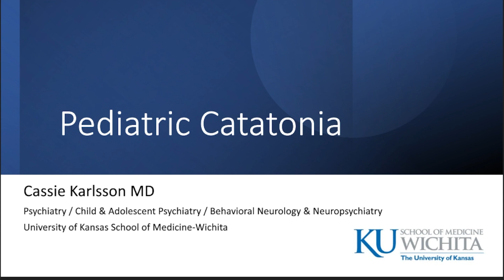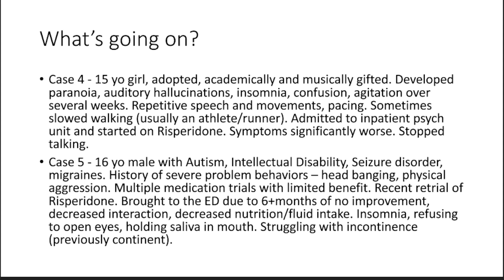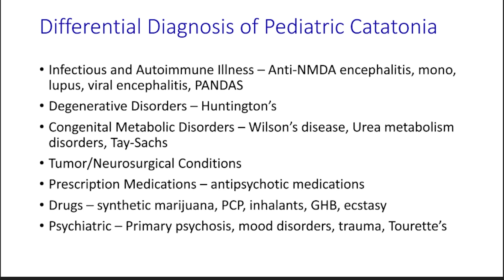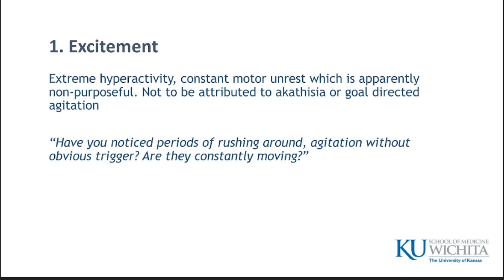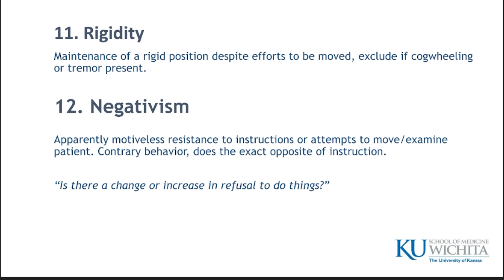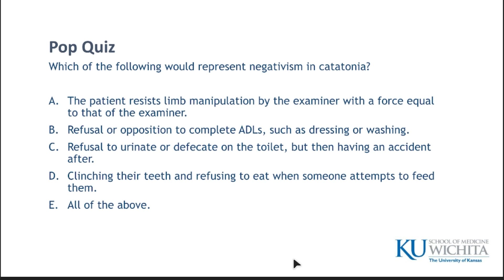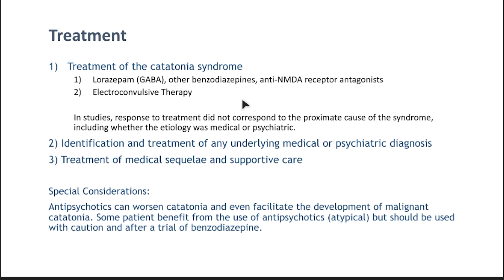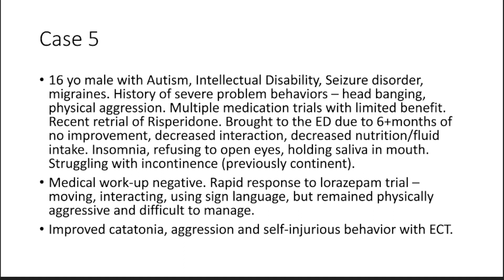Pediatric Catatonia Lunch and Learn Karlsson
Today's Lunch and Learn was a hybrid presentation with live audiences in Indiana and our guest presenting from Kansas. It was a rousing review of the etiology and neurobiology of catatonia, as well as some special considerations for diagnosing and treating catatonia in children and adolescents.

Cassie Karlsson, M.D. is board-certified in psychiatry, child and adolescent psychiatry, and behavioral neurology and neuropsychiatry (BNNP). Dr. Karlsson attended medical school at the University of Colorado School of Medicine. She completed a general psychiatry residency at the Dartmouth-Hitchcock Medical Center, and a child and adolescent psychiatry fellowship at the University of Colorado-Denver. Dr. Karlsson is a Clinical Associate Professor and specializes in the diagnosis and treatment of patients with autism, intellectual disabilities, and other neurodevelopmental disorders. She enjoys caring for patients throughout their lifespan, and sees both children and adults. She has a clinical and research interest in Down Syndrome, with specific focus on regression and catatonia.